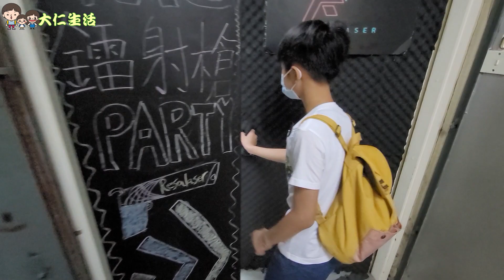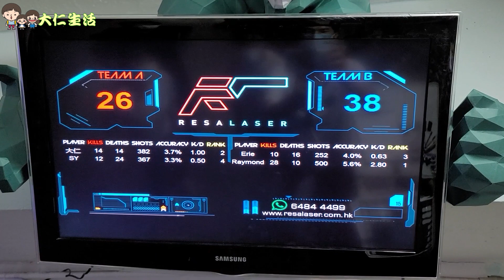【觀塘激戰】雷射槍對決+極速飄移車+Party Room 誰是豬隊友? @ ResaLaser HK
真係玩到喘晒氣 ~ 停唔到手
夜光最強豬隊友...係邊個呢?

地 址 ： 九龍觀塘巧明街119-121號年運工業大廈2/樓C-D室